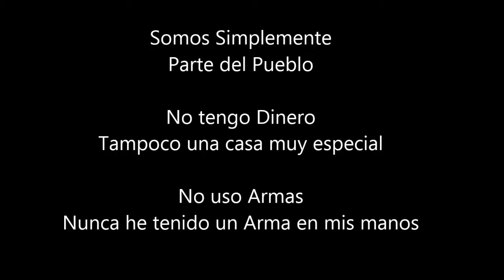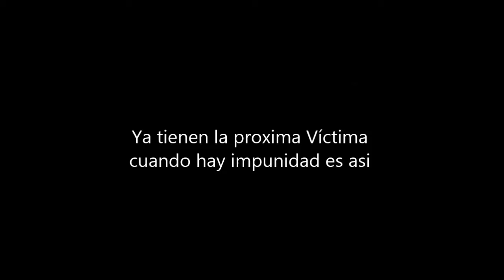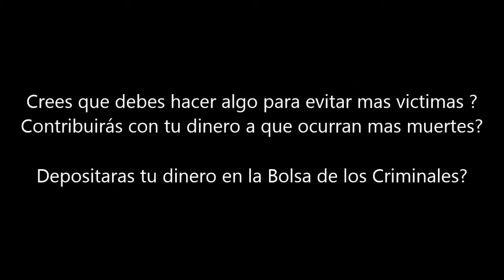Mi nombre es Xiomara Cruz Miranda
Todavia me acuerdo con una mezcla de ira, tristeza y desprecio, a un grupo de cubanos en el aeropuerto de Miami , "protestando" y gritando... Queremos ir a Cuba, Queremos ir a Cuba , Queremos ir a Cuba.

Vaya, vaya. A veces no nos merecemos , ni haber nacido.

Todavia estan los videos, podriamos identificarlos. , No vale la pena . Liborio diria. Con estos bueyes hay que arar . Ahh ese sera el titulo de nuestro proximo segundito.

Ya vamos notando que somos poco consumidores de videos extensos. Nada que el fin de semana nos queda para el BBQ .

Solo quiero agregar. En los campos de  Cuba , el campesino siembra y cria. Eso es lo que hace un campesino. Lo que pasa es que el mismo gobierno impide la venta directa del campesino.  Nada que luego hay que agradecerles a los Chivatos que nos chivateen, a los policias , que nos policeen , a los toros que nos tarreen.

Nada que me gustaria tarareales una canción:

Chicharritaaaaa, Chicharrones
Mariquitasss, Papitas fritas

Nada que esto podria convertirse en un buen monologo para Manolito.